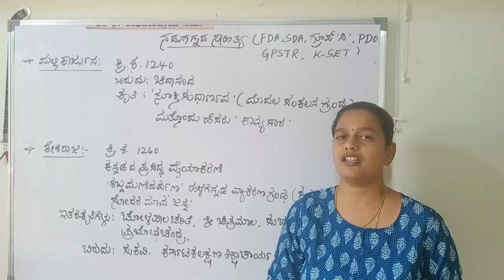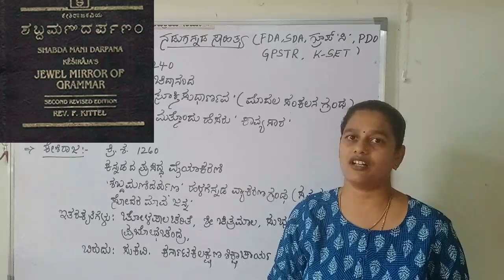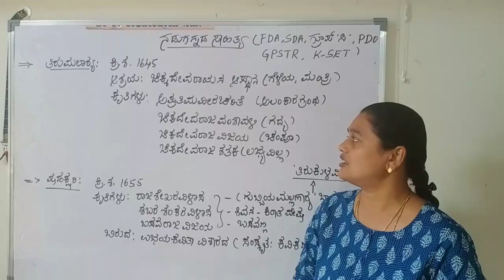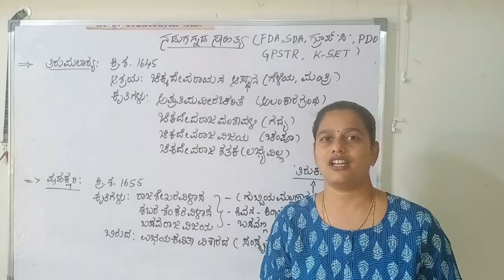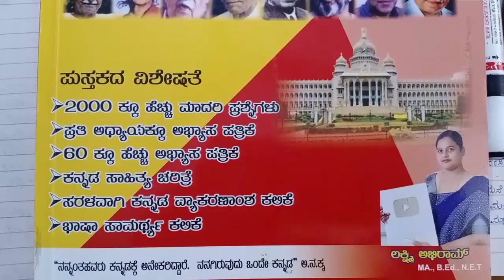ನಡುಗನ್ನಡ ಸಾಹಿತ್ಯ ಪ್ರಮುಖ ಕವಿಗಳು, SDA, fda, pdo, gpstr, kset, ಗ್ರೂಪ್‌ ಸಿ ಪರೀಕ್ಷೆಗಳಿಗೆ ಉಪಯುಕ್ತ ಮಾಹಿತಿ